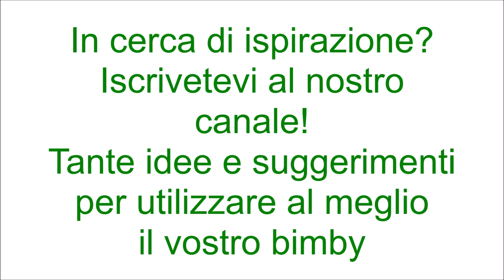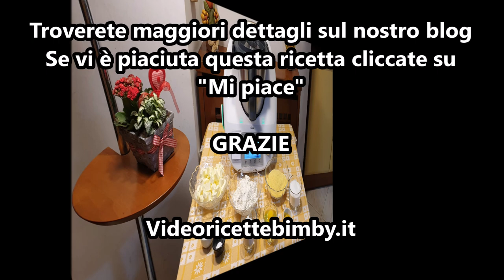Biscotti di mèliga per bimby TM6 TM5 TM31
Ingredienti:
180 g di farina di mais di tipo fioretto
180 g di farina di tipo "00"
2 uova
40 g di amido di mais
180 g di burro
150 g di zucchero
la scorza di ½ limone
2 bustine di vanillina
1 pizzico di sale